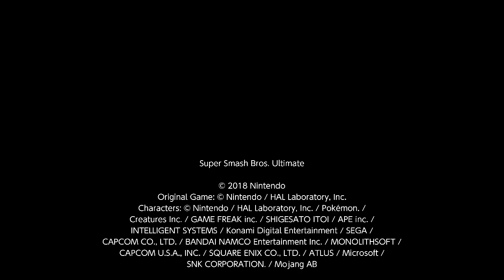Super Smash Bros. Ultimate For Fun Battle Arenas #5393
MWUltra43

The Hero Parties were fun and me and GX are grab pummeling both as Kirby it feels good.

This match was in Wolf MW's Arena, Yoshtoon is P2 Hero, Wolf MW is P3 Hero, I am P1 Kirby and GX is P4 Kirby.